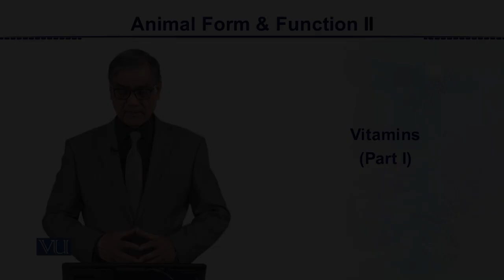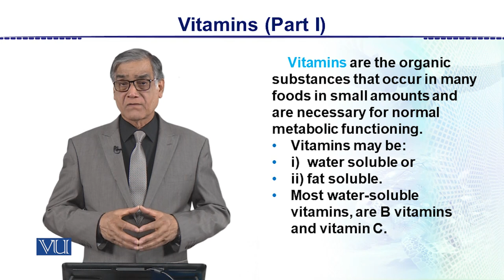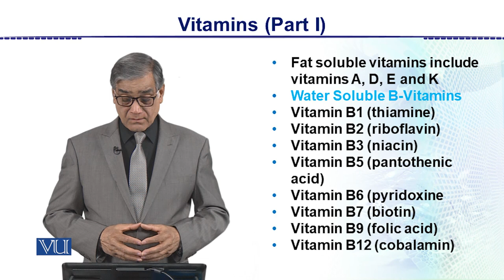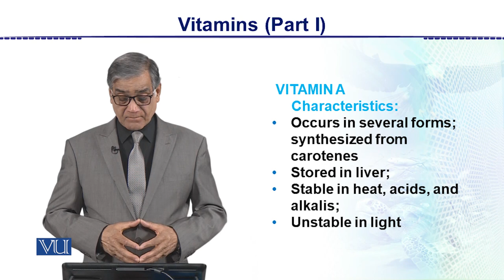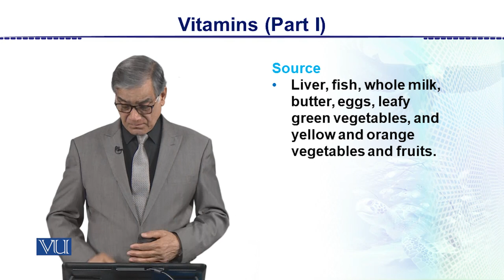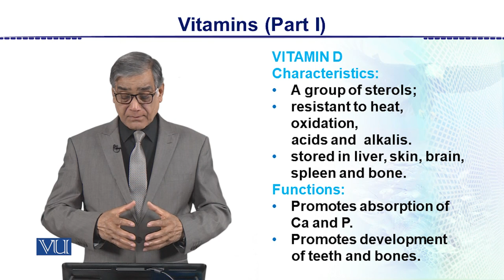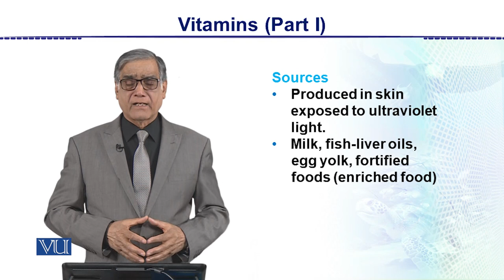Vitamins (Part 1) | Animal Form & Function 2 (Theory) | ZOO517T_Topic010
Topic010: Vitamins (Part 1),
By Dr. Javed Iqbal